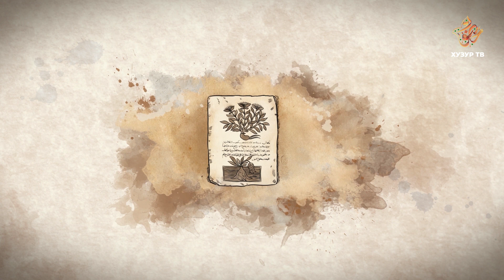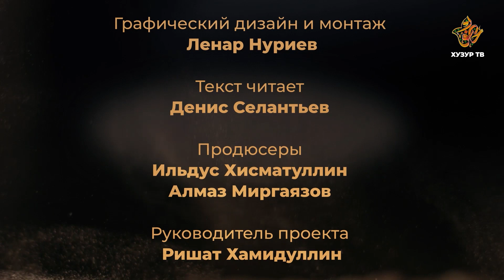Золотой век Исламской цивилизации #88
Программа "Золотой век Исламской цивилизации" знакомит нас с бесценным вкладом ученых эпохи Золотого века, желавших достичь довольства Всевышнего Создателя. Они стремились принести максимальную пользу всему человечеству, оставив богатое наследие в виде знаний последующим поколениям.

Эта передача не просто помогает узнать, откуда берут начало достижения современной науки в самых различных сферах, но также  значительно расширяет кругозор зрителей и знакомит с великой Исламской культурой.